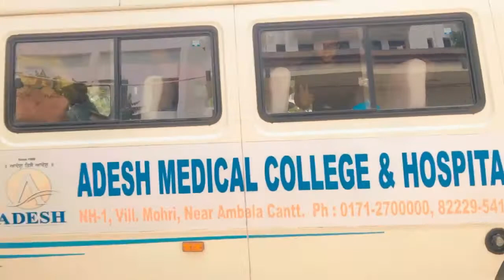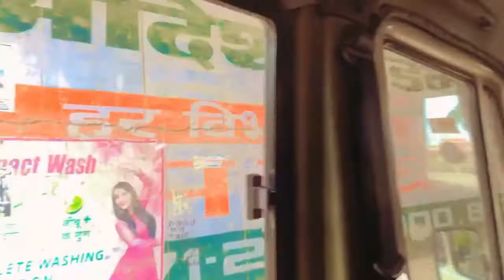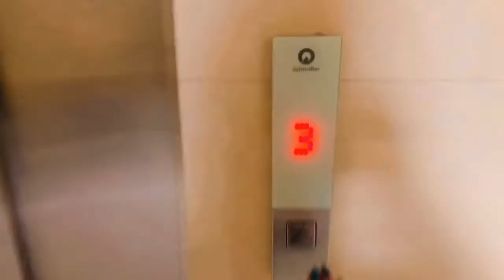Good bye THOL || back to college || 40 days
👉 This is a Romantic Hindi song of 2020
👉 Share this song on WhatsApp Status and with your Loved ones
👉 One of the most popular Hindi song of 2020

Song :  Duniyaa
Vocals : Akhil & Dhvani Bhanushali
Additional Vocals : Bhrigu Parashar
Lyrics : Kunaal Vermaa
Music Composed & Produced By : Abhijit Vaghani
Co-Produced By : Harshit Jain
Mix And Mastered By : Aftab Khan (Headroom Studio)
Mix Assistant : Vatsal Chevli
Song Recorded At Tseries Recording Studio By Surajit Ghosh Majumdar

ORIGINAL CREDITS
Song - Khaab
Singer – Akhil
Lyrics - Raja